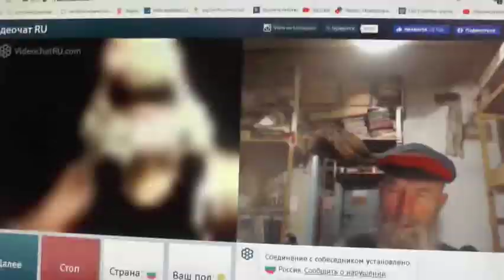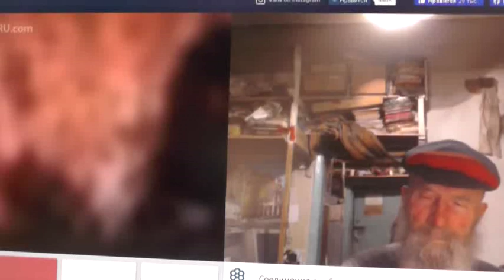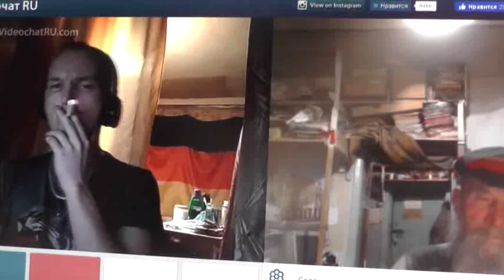№218. Иоан.3:36 Верующий в Сына имеет жизнь вечную,..